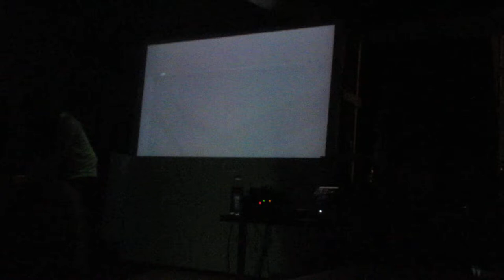Mukqs @ DADS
Mukqs. Visuals: Christine Janokowicz. Digital Art Demo Space (DADS), Chicago. 2017/6/18